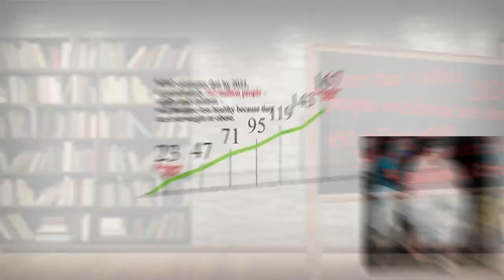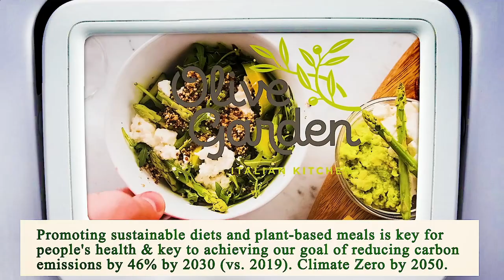Nearest Restaurant From Me Chicago 60605 IL, Cook County, Illinois, United States